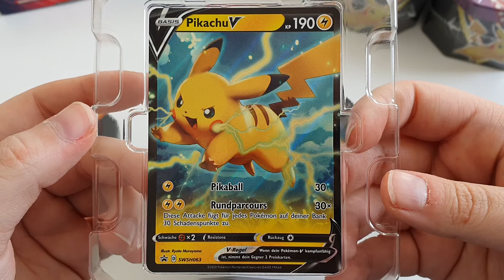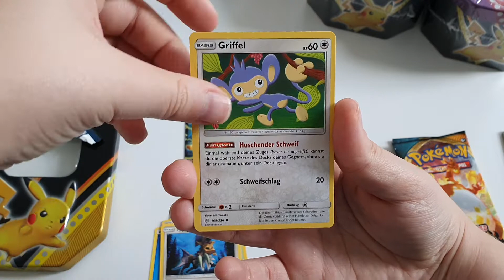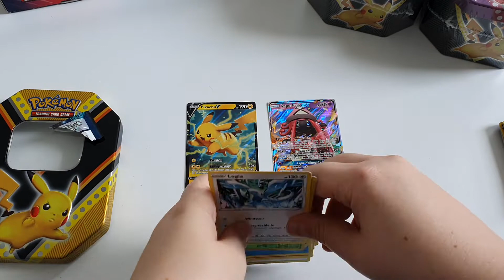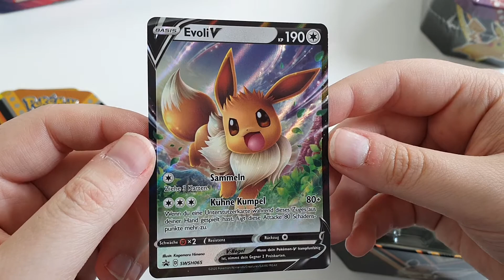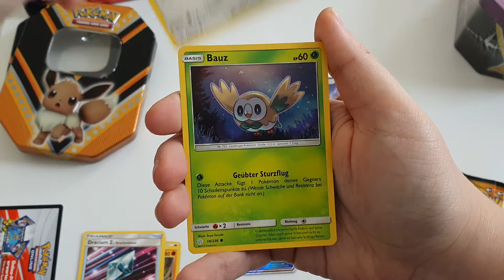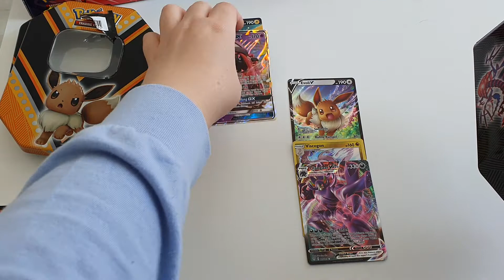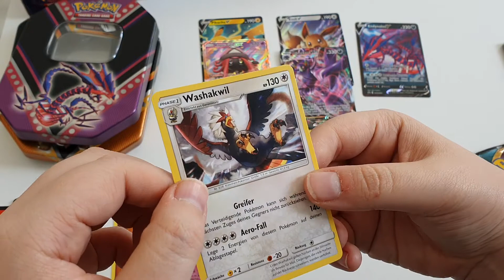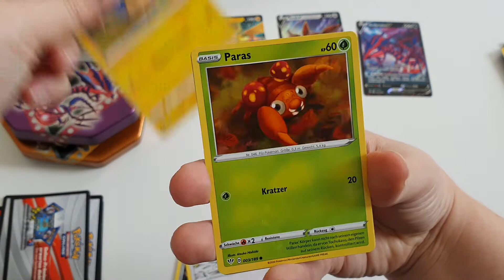POKEMON HERBST 2020 TINS mit Pikachu Evoli und Endinalos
Pokemon Herbst 2020 Tins!
Pikachu V, Evoli V und Endinalos V!

Interesse an regelmäßigen Pokémon Karten kämpfen, Turnieren, Cups und co?
findest du die aktuellen Turnier Daten!

- Pikachu V Tin
- Endinalos V Tin
- Evoli V Tin
- Endinalos V Premium Kollektion